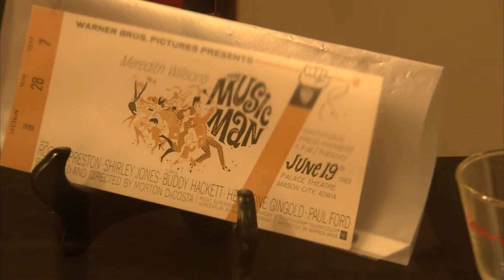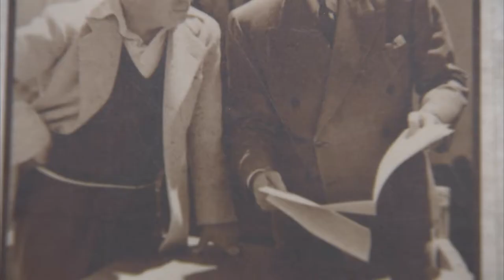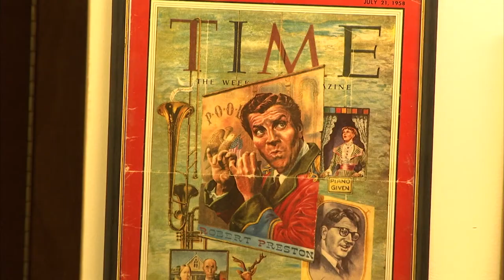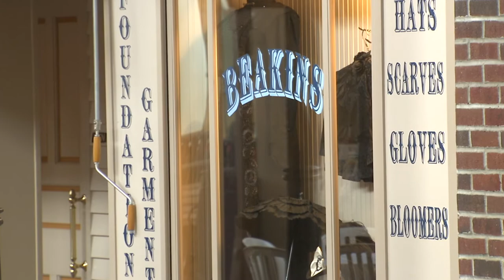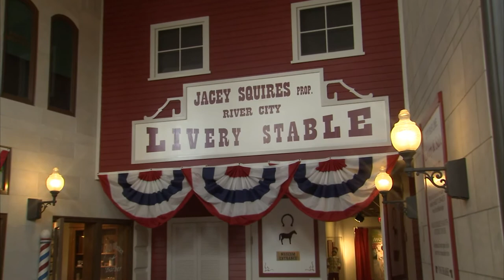Life to the Max Show #161 - "America's Music Man"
We travel to Mason City, Iowa. In 1962, the world premier of "The Music Man" was held right there in River City. That's right, Hollywood came to this small Midwest town, and it was an event they would never forget! Mason City is the hometown of Music Man creator Meredith Wilson. See his boyhood home, and hear how his love of music started at an early age. Although Mr. Wilson achieved great professional success prior to his big hit, he will always be remembered for this special tribute to his Midwest roots. Mason City has a museum that is a shrine to this legend. Join us for a glimpse into the life of America's Music Man.